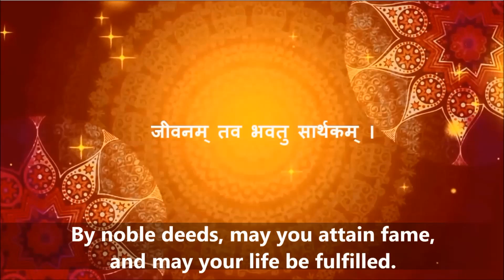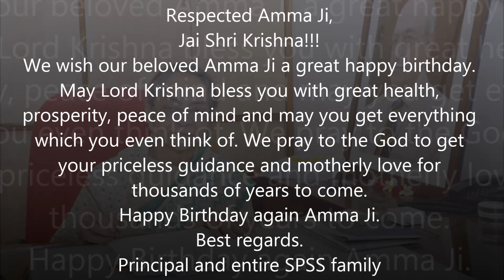Birthday Wishes to our Honourable Chairperson Smt Manorama Singhania Ji